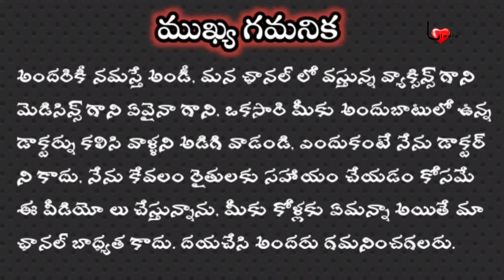నాటు కోళ్లు పెంచాలి అనుకుంటున్నాం||నాటు కోళ్లు అమ్మబడును||పూర్ నాటు కోళ్లు ఎక్కడ దొరుకుతాయి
మన ఛానల్ లో వస్తున్న వీడియోస్ కేవలం రైతులకు అవగాహన కోసం మాత్రమే కాబట్టి దయచేసి మీ అందుబాటులో ఉన్న డాక్టర్ ని కలిసి చేయగలరు